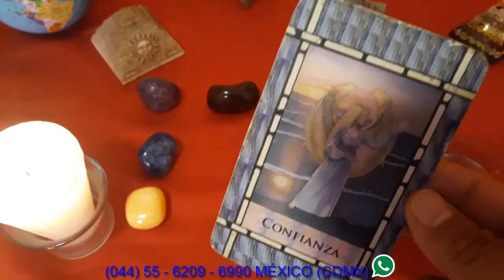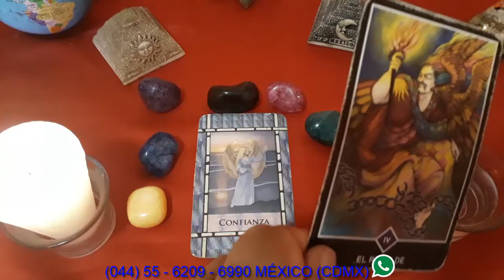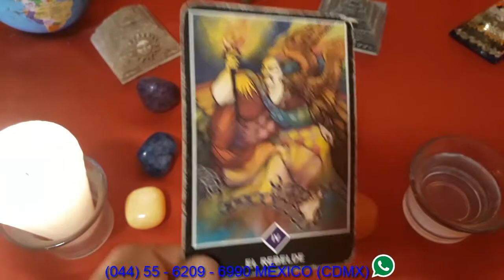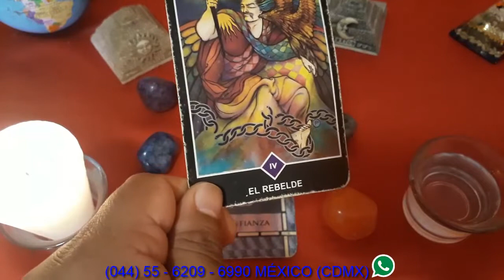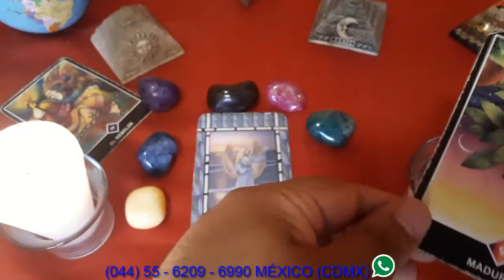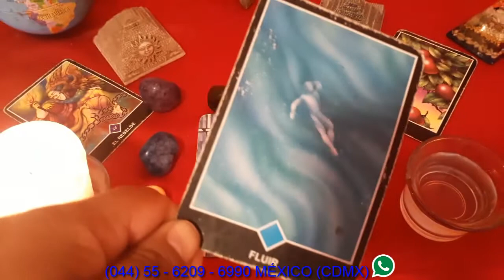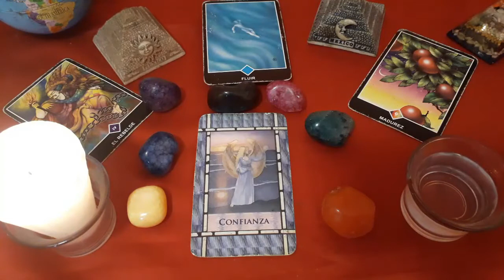LEO - HORÓSCOPO DEL 14 AL 19 DE AGOSTO